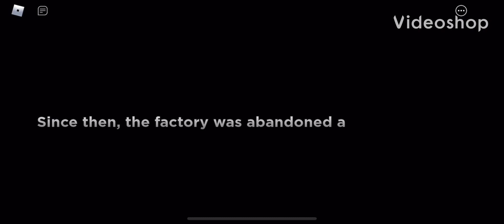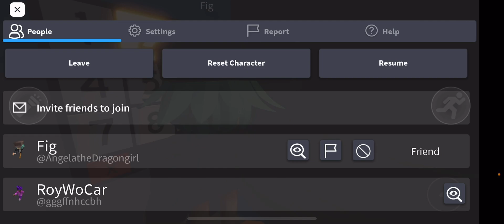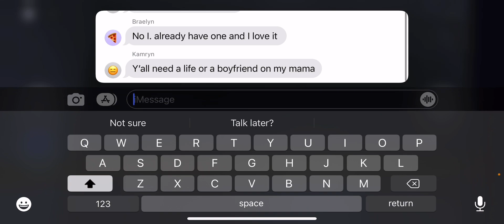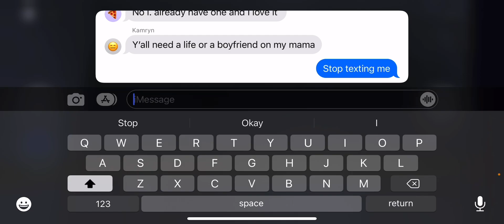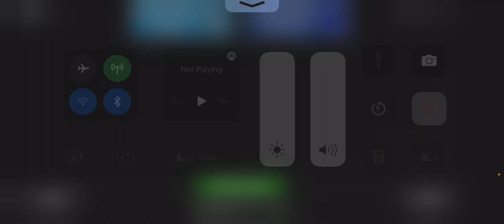Poopy Playtime Part 2